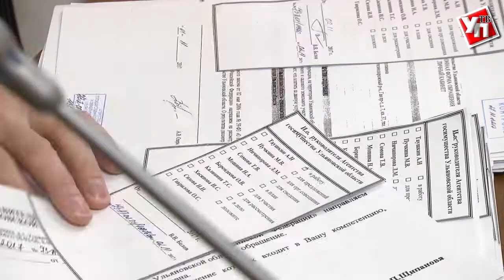Бесплатный песок, дополнительные доходы, бюджетные чтения. Что обсуждали на заседании правительства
На заседании правительства в пятницу было принято несколько важных законопроектов. Начали с обсуждения изменений порядка предоставления участков недр местного значения на территории Ульяновской области. Под этой формулировкой скрываются, в первую очередь, песчаные карьеры.